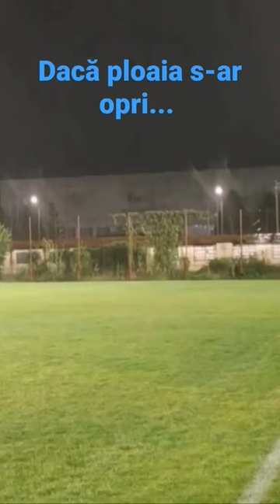Liga 4 Vaslui: Comstar - CSM Vaslui | Ploaia care era să-mi strice telefonul 😅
Primul meci abandonat de mine din cauza ploii puternice!